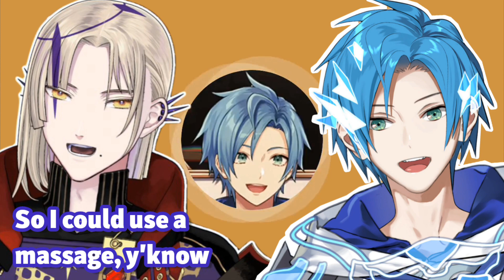𝗔𝗹𝘁𝗮𝗿𝗲 𝘽𝙍𝙀𝘼𝙆𝙎 𝗗𝗲𝘇 𝗱𝘂𝗿𝗶𝗻𝗴 𝗮 𝗺𝗮𝘀𝘀𝗮𝗴𝗲...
Altare gives Dez a massage during their off collab, and literally breaks his bones. Hopefully the guild has insurance.

➤ Stream Source! (Voice Tweet)

➤ Channel Source!

➤ Inquiries!

➤ Tags!